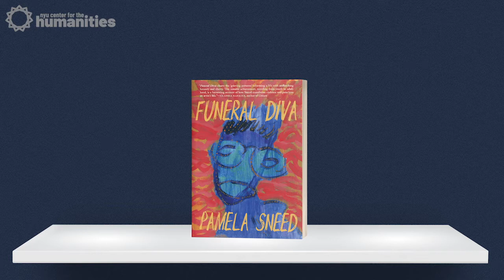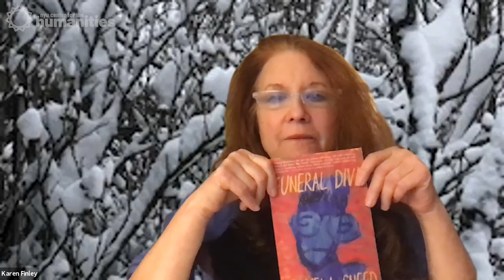Funeral Diva: Pamela Sneed in Conversation with Karen Finley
"In this collection of personal essays and poetry, acclaimed poet and performer Pamela Sneed details her coming of age in New York City during the late 1980s. Funeral Diva captures the impact of AIDS on Black Queer life, and highlights the enduring bonds between the living, the dying, and the dead."

Featuring
Pamela Sneed, Artist and Author of Sweet Dreams, Imagine Being More Afraid of Freedom than Slavery and Funeral Diva

Karen Finley, Artist, Author and Professor of Art and Public Policy at NYU Tisch School of the Arts

Moderated By
Ulrich Baer, Author, Professor and Director of the NYU Center for the Humanities